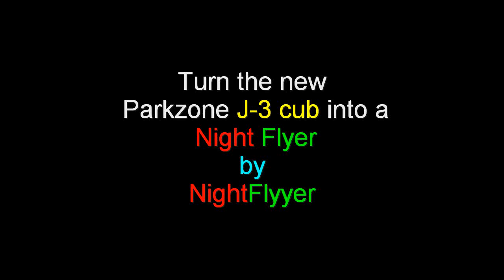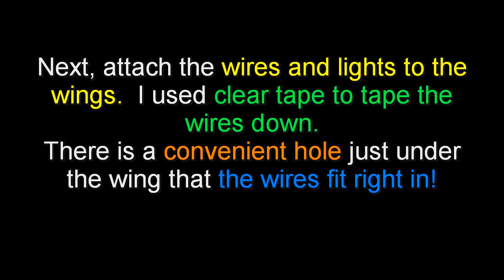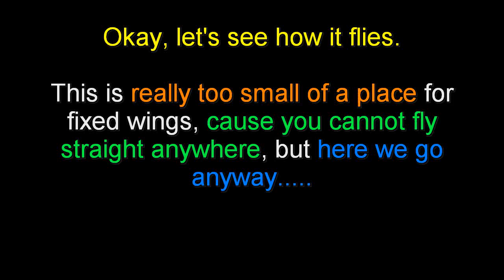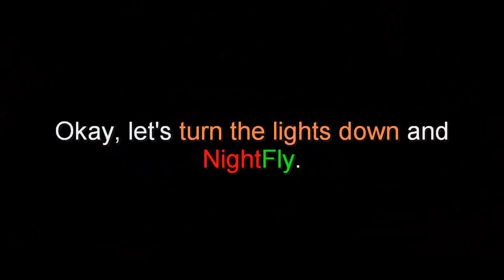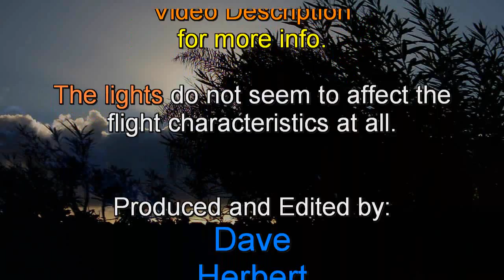I turned my PZ Micro J-3 cub into a Night Flyer by NightFlyyer.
For my birthday today (62), I got a Ultra-Micro J-3 Cub by ParkZone (Horizon Hobbies), I decided to put some lights on it before flying it for the occasion.. The lights are ultra bright LEDs (1.7 volt) reduced with 100 ohm resisters, so the single 120 MAH Lipo would run them all.  Here are mostly still pictures of how I did the lights, plus some flights.  The gym is a 1/2 court and very small, as you will see. The cub is pretty fast.  Much faster than the Cessna 210.  Being a rudder steering only airplane, make sure to keep your speed up on landing, or you will snap roll when rudder and elevator meet up (when your trying to glide too far)!  Otherwise, the plane flies very precisely and smartly.  It easily will do a loop, but does a pretty nice snap roll too, as you will see.
Thanks to HobbyTown USA, in Sioux Falls, South Dakota, USA for getting this plane in for me. It was $89 for the bind and fly. Mine bound up to my DX6i perfectly.

Here are more features:
·Exceptional scale details including authentic yellow trim scheme and dummy Cub engine
·Classic Cub landing gear with scale tires and a steerable tail wheel
·Advanced 2.4GHz system featuring Spektrum DSM technology
·Fully proportional throttle, elevator and rudder
·120 Mah Li-Po battery power

Dave Herbert